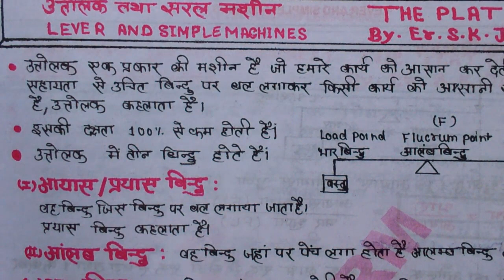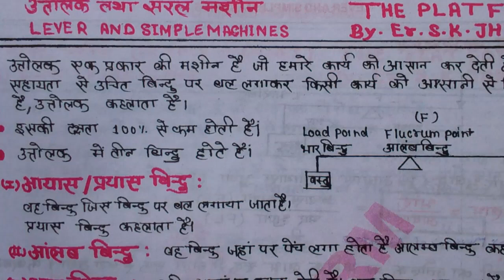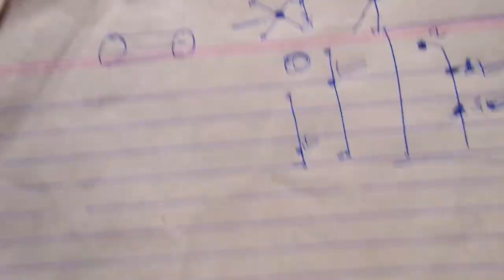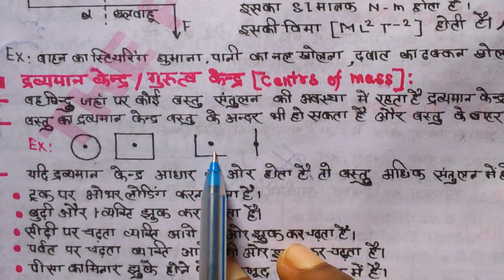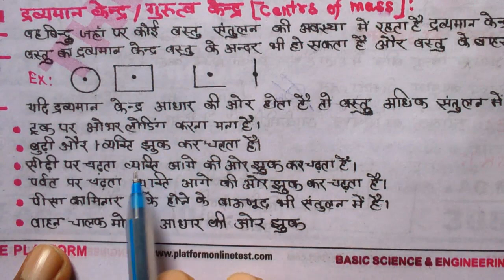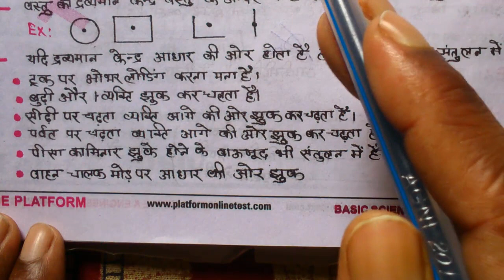lec-15/उत्तोलक/सरल यंत्र/PLATFORM/ALP CBT-2 / BASIC SCIENCE & ENGG. ALL TRADE /ENGLISH/HIndi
.Transformer  2. ELECTRICITY LEC- 13  BASIC SCIENCE & ENGG. FOR ELECTRICIAN/ELECTRONICS /WIREMAN/MECHANICAL RADIO& PLATFORM BOOK:BASICS SCIENCE AND ENGINEERING IN HINDI,IN ENGLISH, IN HINDI/ENGLISH

ONLINE RAILWAYS STUDY,ONLINERAILWAYSSTUDY

cbt2,simple machine &levers,alp,loco pilot,t2p,theory to practical,pendrive course,digital course,online study,online classes
basic science & engineering,simple machine,levers,lever in science,mechanical advantage,type of levers